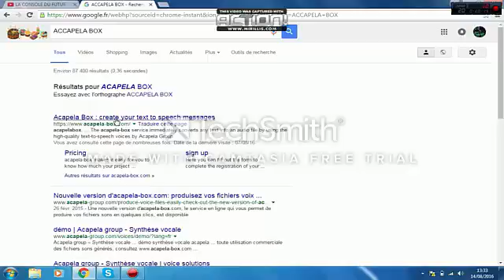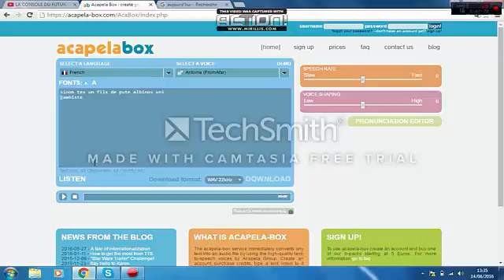cest mon anniv c: